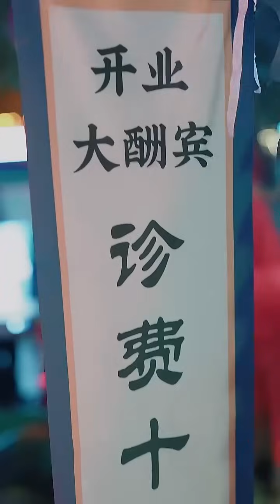所有人都瞧不起窮小子，哪料他使出失傳多年的九天玄陽陣治好女總裁父親，女總裁當場以身相許！【完整版】短劇